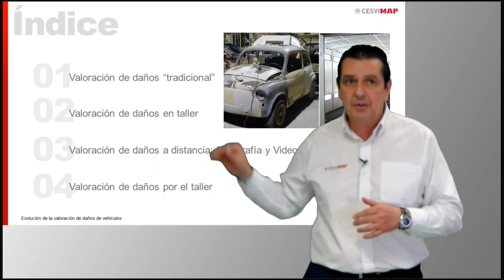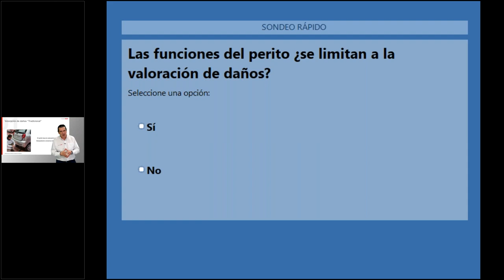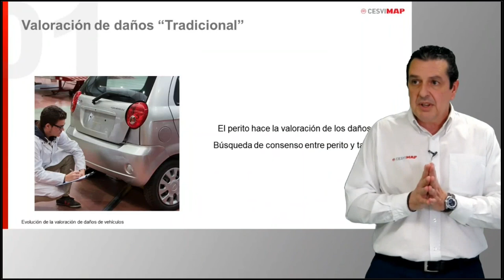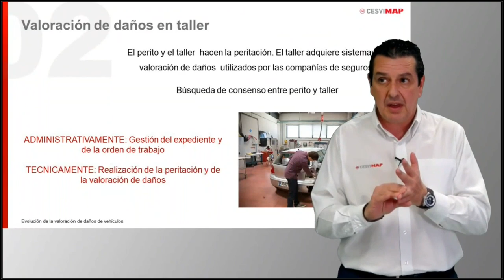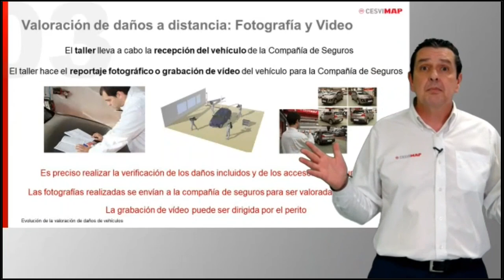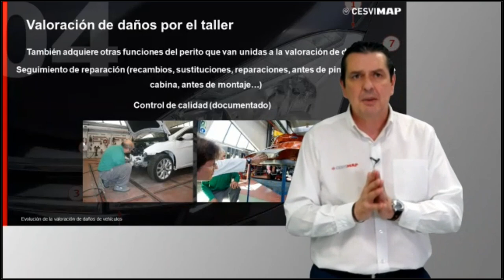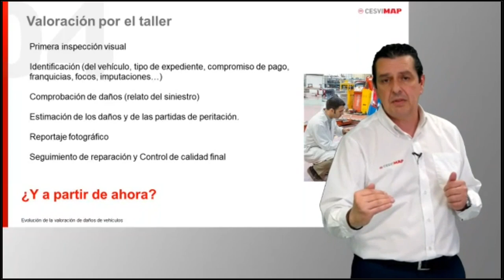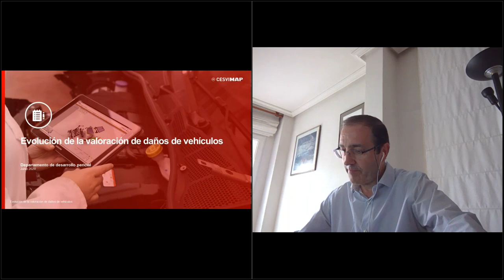Evolución de la valoración de daños de vehículos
Evolución de la valoración de daños en vehículos, con especial hincapié en el hecho de que es un tema cada vez más tecnificado, que precisa adecuar las capacidades que debe tener el perito o valorador para adaptarse a la evolución de sus funciones y cometidos. Se describen qué conocimientos se han de tener, basados en la formación impartida por CESVIMAP.